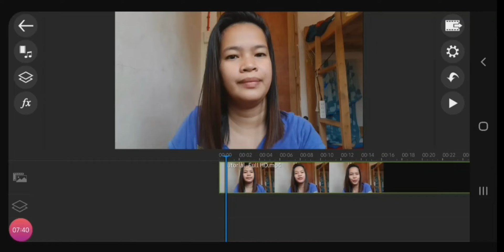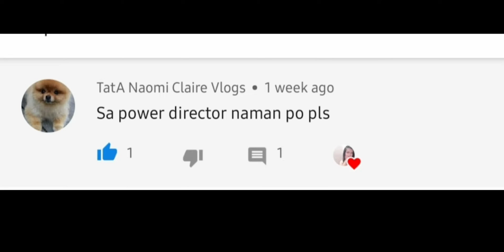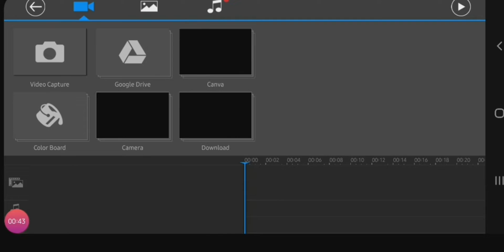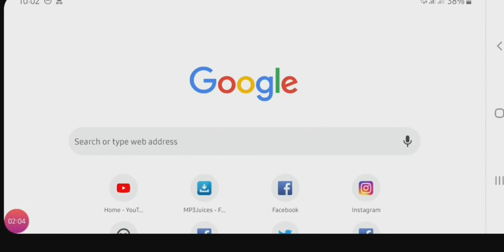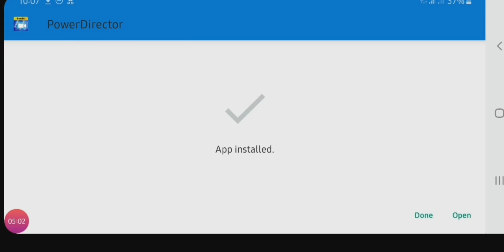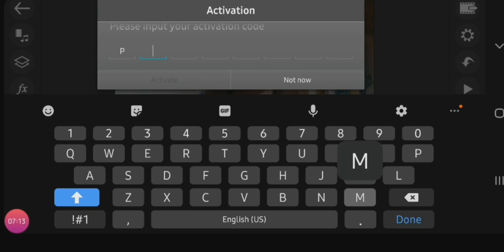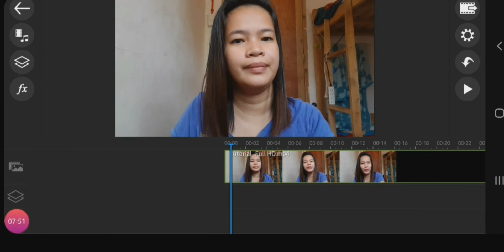HOW TO REMOVE WATERMARK IN POWERDIRECTOR 2021 | TAGALOG | MAAL VLOGS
Hi guys! Kung naghahanap kayo ng video na makakatulong sa enyu kung paano tanggalin ang watermark ng PowerDirector 2019 ito po ang swak na video para sa inyu.

Gamitin nyo lang ang MOBILE ACTIVATION CODE na ginamit ko para ma activate nyo ang PowerDirector bundle : PMYZHBWE